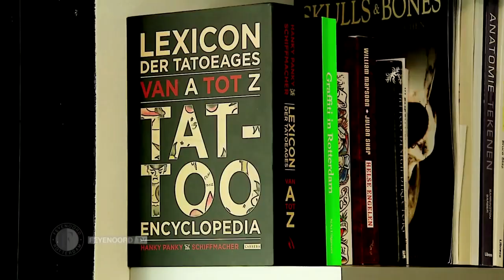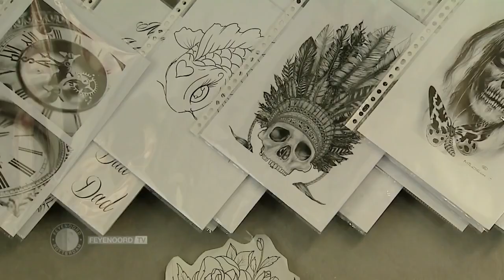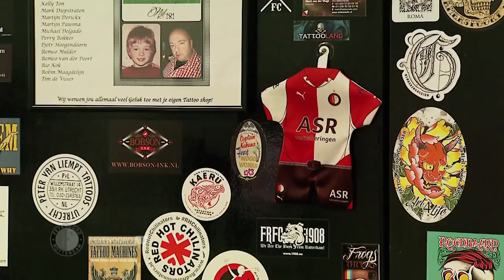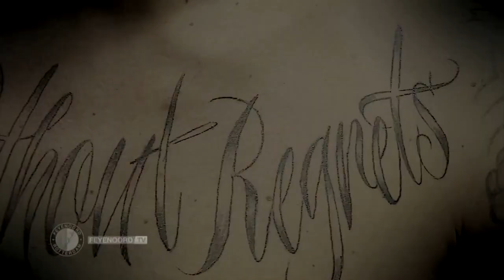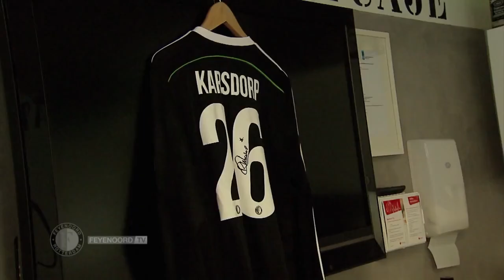Rick Karsdorp zet tatoeage ⚪🔴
▶ like en deel
▶ 1908
▶ Rotterdam De Kuip
▶ elke doelpunt staat op ons YouTube kanaal

Deel deze video op je Facebook of je instagram of je twitter ✅